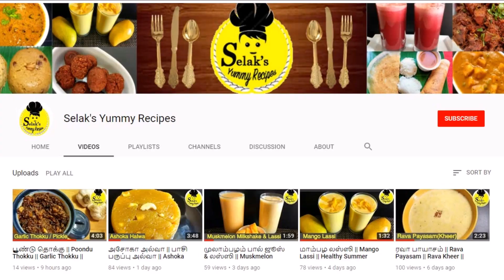குழந்தைகளுக்கு ஏற்ற சத்தான கேழ்வரகு(ராகி) வெல்லம் புட்டு || Ragi Puttu || Kezhvaragu puttu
In this video we will see how to make கேழ்வரகு வெல்லம் புட்டு செய்வது எப்படி? || Ragi Puttu || Kezhvaragu puttu || Finger millet puttu in Tamil

Ingredients
Ragi flour - 1 cup
Jaggery
grated coconut - 4 tblsp
Cardamom powder - 1/4 tsp
Ghee - 1 tblsp

Happy Cooking!